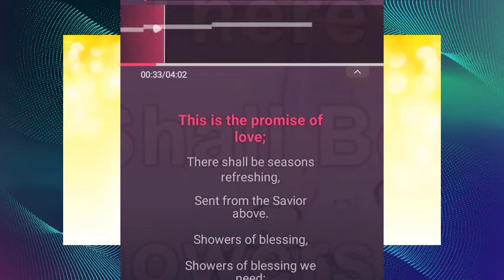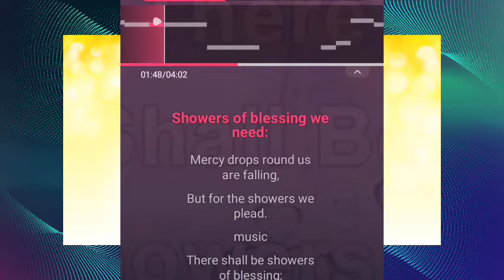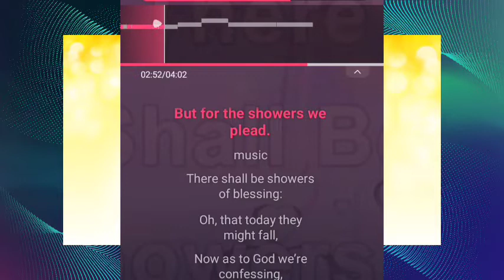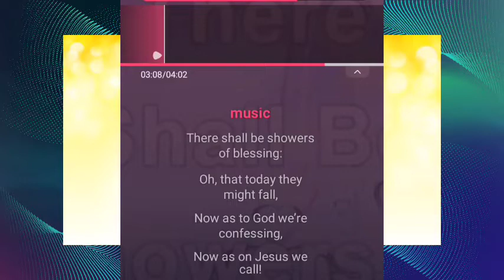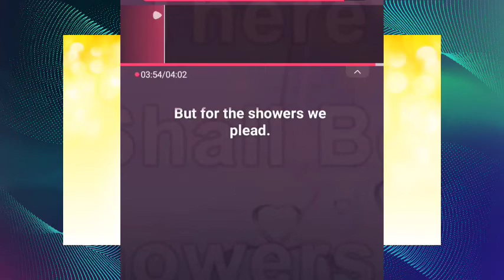There shall be showers of blessing || Full song Karoake with Lyrics || Music Collections